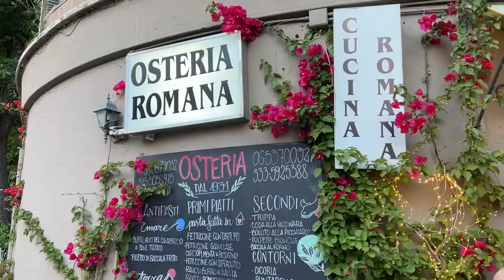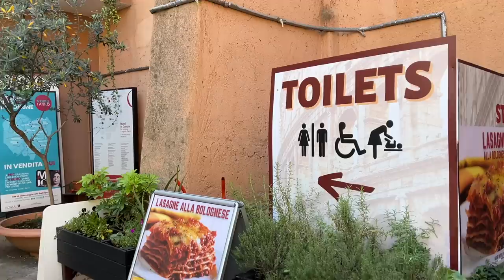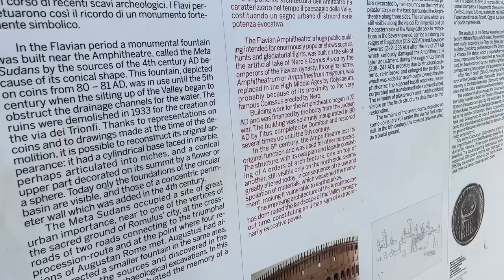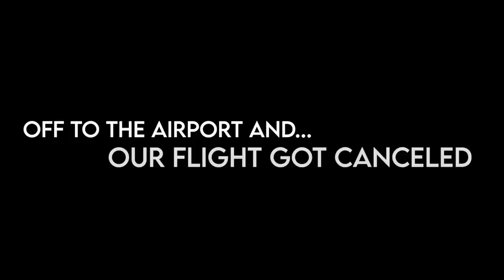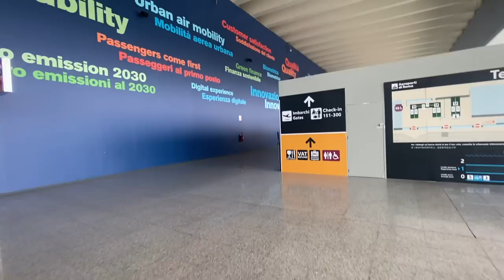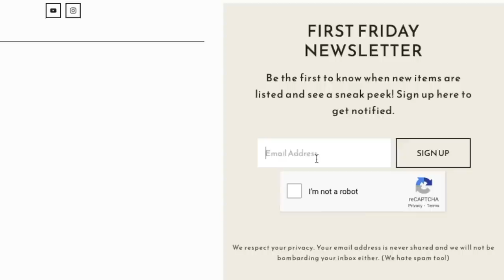ALL THINGS MUST COME TO AN END + BIG ANNOUNCEMENT! | Rome Italy | VLOG | 30 Days In Europe Day 30-33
All good things must come to an end! 😭 We're ending this amazing trip in the historical ancient city of ROME! We'll hit as many of the sites that we can in our last few days and take you all with us 😄 THANK YOU to each and every one of you who have been on this journey with us! It means the world to Jesse and I to have been able to share this experience with all of you ❤️

THIS IS JUST THE BEGINNING!!! We are so very excited to announce that we will be hosting travel trips in 2023 filled with VINTAGE SHOPPING, FOOD, HISTORY & FUN! Where do you want to go with us??? Fill out this survey to help us guage where you might want to go and what else you'd like to do on the trip other than flea market shopping (which is a given!).

Join us on our 30 DAY EUROPEAN TRIP! It all started with a European trip we saved up for several years back in May 2020. Two years later, we're finally here on the adventure of a lifetime and we are so thrilled to share this experience with all of you 😊 ❤️ My greatest passion in life is traveling seeing our beautiful earth! I feel so grateful to be on this adventure learning more about our history, trying new foods, meeting new friends and of course finding 2nd hand treasures! I hope you tag along with Jesse and I for this 30 day adventure! My sister Erin, and my nieces Sophie and Maya will be joining us for the first 10 days! If you've missed an episode make sure to start on day 1 here in the playlist 😉

NEXT BIG VINTAGE SALE LAUNCH - August 5th, 2022 at 3:00PM Pacific Time on my

Cheers!

💙Laura Caldwell